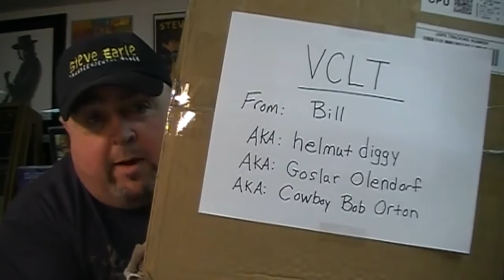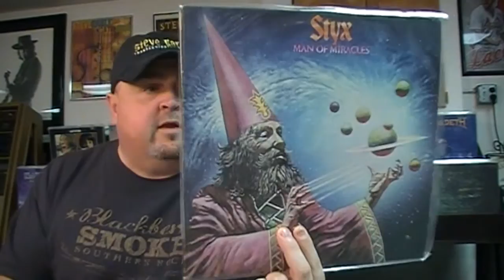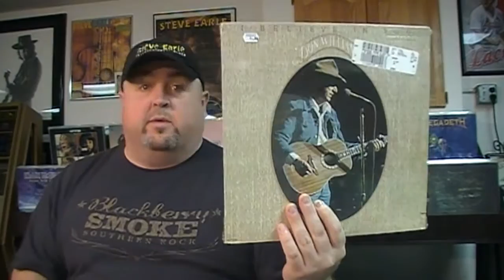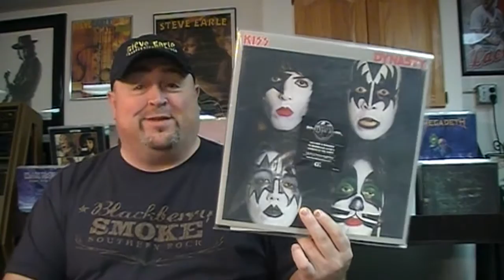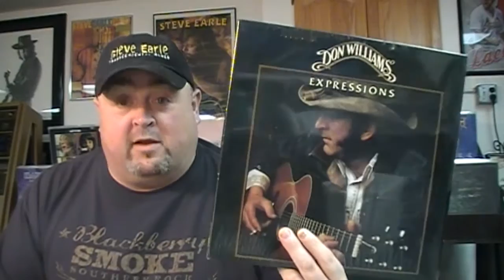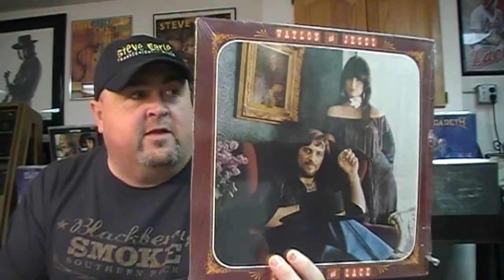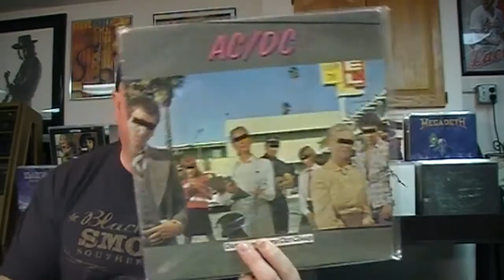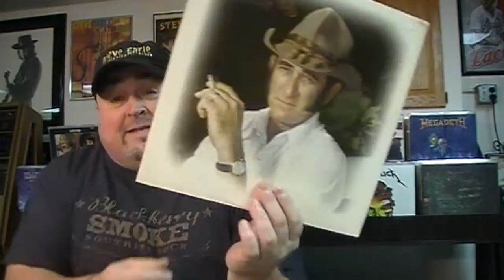VCLT from Bill AKA: helmutdiggy ...among other things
Brother Bill (helmutdiggy, goslar olendorf) sent a VCLT package for the ages. Far too kind, my friend.